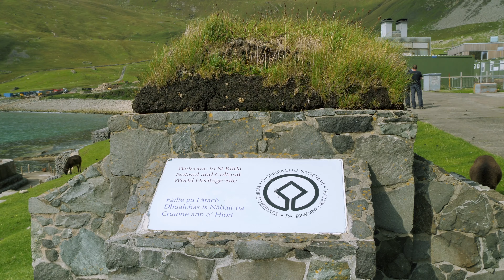Behind the Scenes of our St Kilda 360° Video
Step behind the scenes of the creation of our MustSeaScotland 360 degree video on the isle of St Kilda and see how we worked with Airborne Lens to allow the world to experience some of Scotland's most incredible sights.

Get the full experience and discover more adventures that can only be had when you Sail Scotland, including a dram-draining tour around Islay's distilleries; a deep dive into the myths and majesty of Skye; and a wee visit to the magical waters of Loch Ness